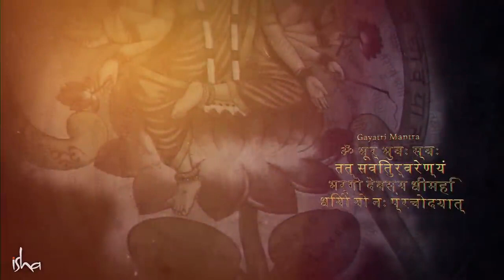Sadhguru speech in English about The Power of Gayatri Mantra Sadhguru sadhguruspeech Musical Auro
Is Gayathri mantra a Tantric chant- view through eyes of Sadhguru Sadhguru speech on Gayatri mantra sadhguru speech in English